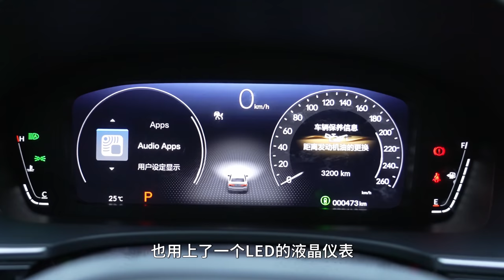试驾全新一代思域，这次从良变乖了？【曾颖卓车评】